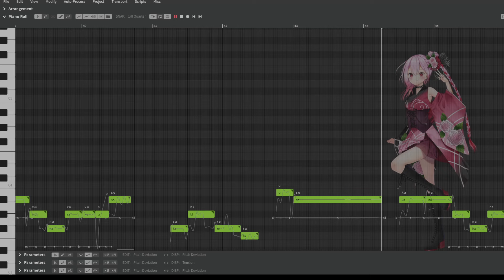ROSA AI TEST | Leia - Yuyoyuppe | SYNTHV SHORT COVER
★ Credits:
★ UST -  MEKARI
★ Song -  Yuyoyuppe
★ Mix - ryu
★ Tuning - ryu
★ Video - ryu
★ Voice:
★  - ROSA AI/ロサAI